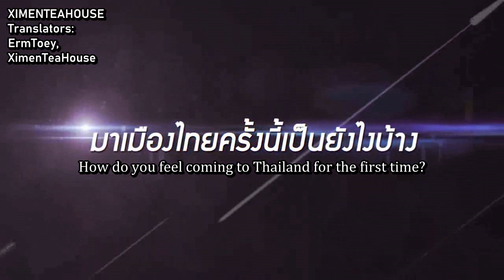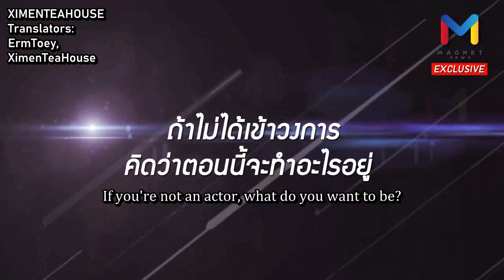[English sub] Caesar Wu's Interview with Magnet News in Thailand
Caesar Wu's interview with Magnet News in Thailand on August 26, 2019 on the same day as the O!What Thailand event.

He mentioned that "The Chang'an Youth" will be released at the end of this year.